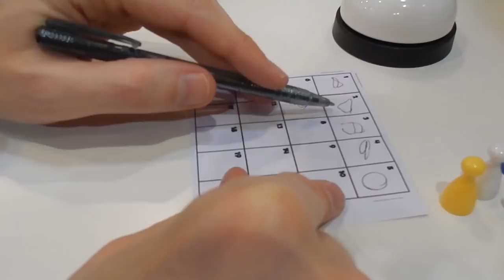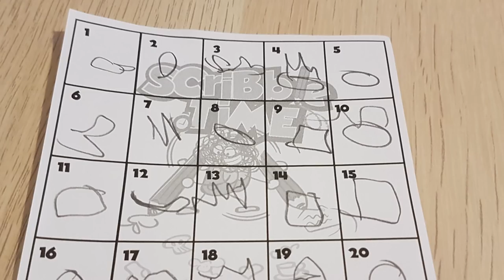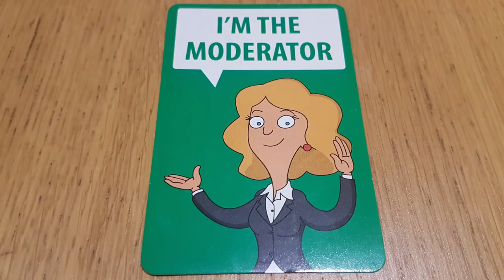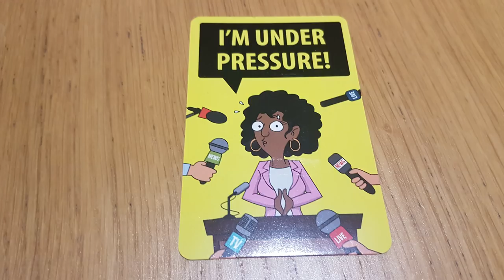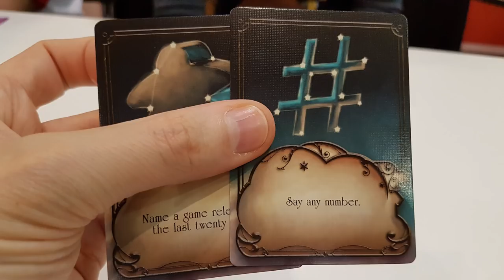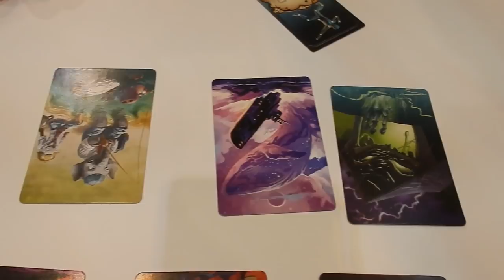Top 10 Party Games of 2017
10. Scribble Time

9. Chameleon

8. Truth Bombs

7. Debatable

6. Werewords

5. Wits and Wagers Vegas

4. Crosstalk

3. Muse

2. When I Dream

1. Word Slam